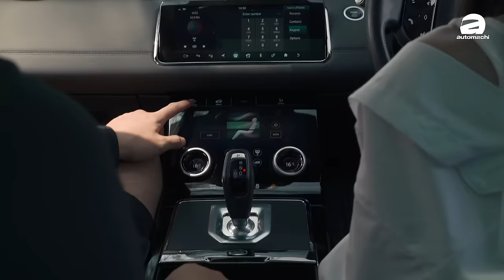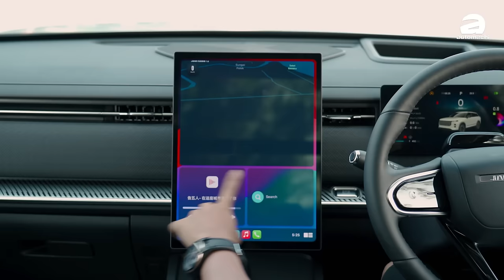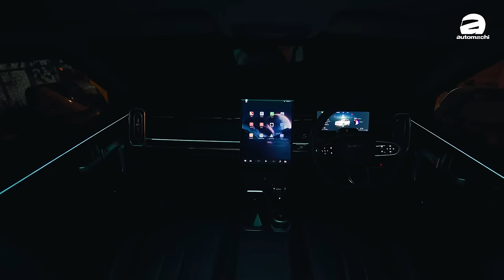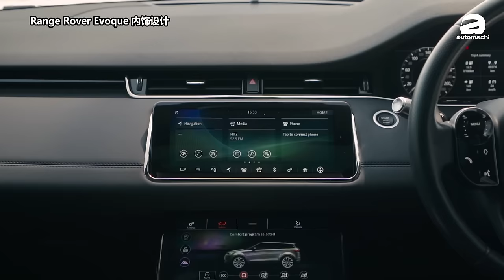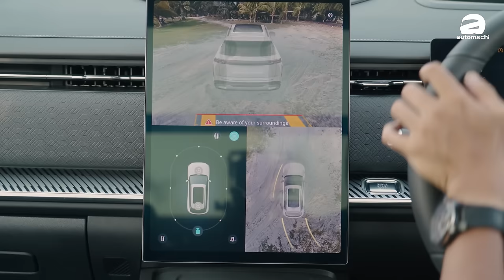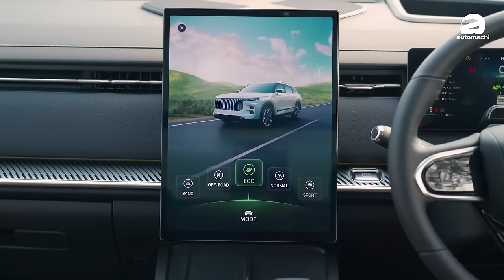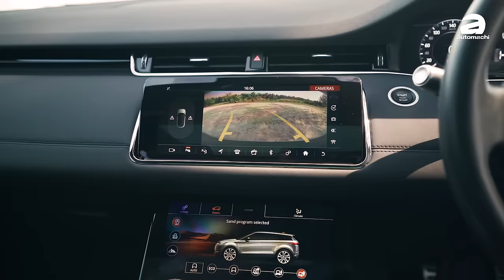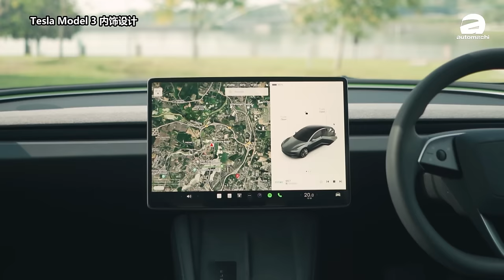Jaecoo J7 VS Evoque ：越野、豪华和性价比的终极对决！（新车对比）automachi.com 马来西亚试车频道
Jaecoo J7，作为Chery旗下的高端子品牌，推出的这款SUV被市场定位为“城市高级越野SUV”。Jaecoo J7拥有200毫米的离地间隙，600毫米的涉水深度，21度的接近角和29度的离去角，以及最大1300公斤的拖曳能力和75公斤的车顶载重能力。J7的动力来自于1.6升涡轮增压直列四缸发动机，输出197马力和290牛·米扭矩，配备7速双离合变速箱（DCT），并通过品牌的全时四驱系统传递动力。

相比之下，*Range Rover Evoque*以其精致的设计和卓越的性能而闻名。虽然Jaecoo J7在车身强度和屋顶抗压能力方面略逊于Evoque，但它在价格和性价比方面提供了有力的竞争。Evoque以其时尚的外观和豪华的内饰，以及Land Rover品牌的越野传统，吸引了一大批忠实粉丝。

Jaecoo J7试图通过其全地形驱动智能系统（ARDIS）和Bosch智能动力刹车（IPB）控制系统提供的10种不同的越野驾驶模式，以及模拟差速锁功能，来挑战这个细分市场的老牌玩家。

这两款车都提供了一种全新的城市探险体验，但它们各自的特点和市场定位有所不同。Jaecoo J7以其强大的性能和合理的价格吸引了消费者，而Range Rover Evoque则以其品牌影响力和豪华感持续赢得市场。

那么这两款车的对决会有怎样的结果？今天我们请来了两位嘉宾体验这款车，一起来看他们有什么看法呗！